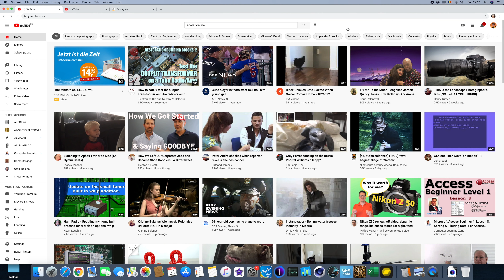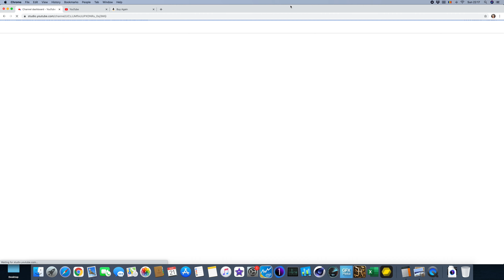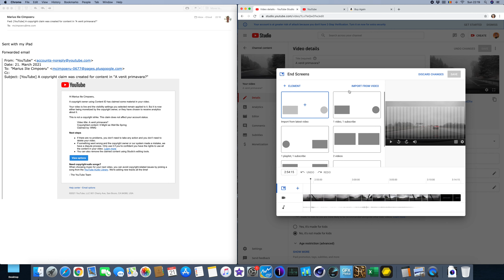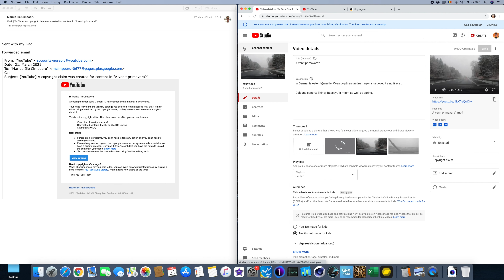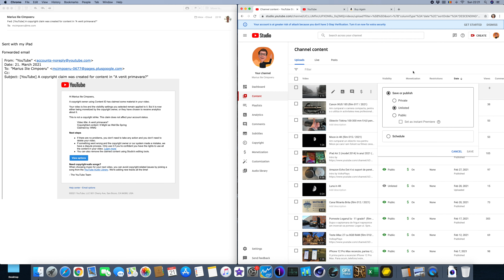Probleme de Copyright cu WMG (fara numar)